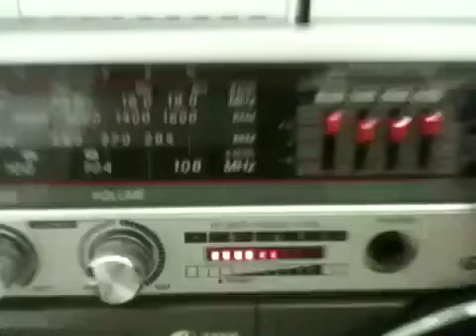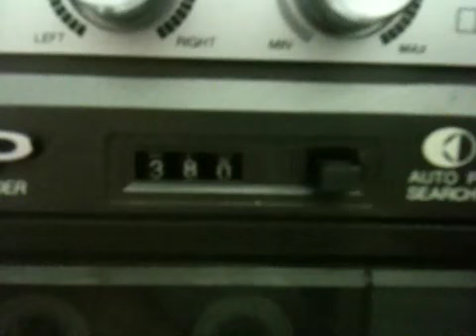SHARP GF 454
Rare one